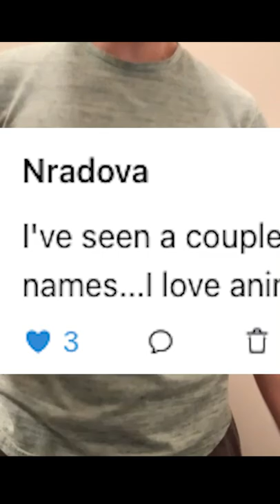Q&A - "How many pets? What kinds? Names??"